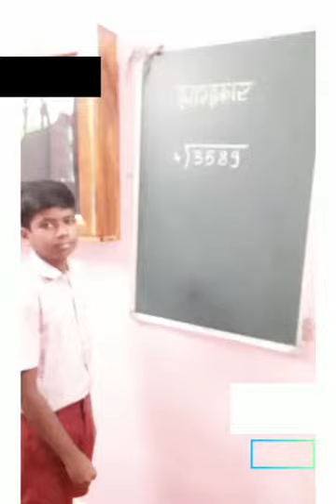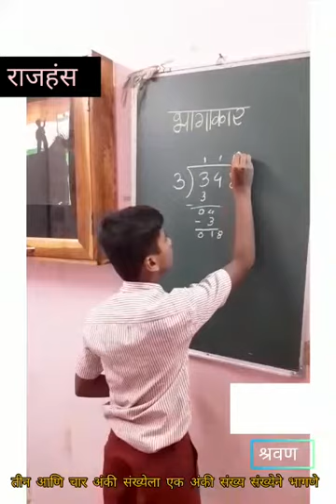तीन आणि चार अंकी संख्येला एक अंकी संख्येने भागणे